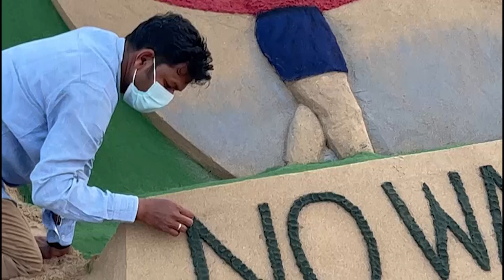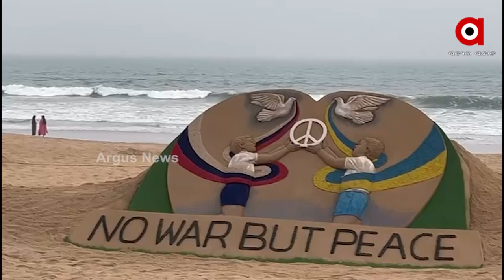Sand Artist appeals to maintain harmony to both Russia and Ukraine through his Sand Art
Sand Artist Sudarshan Patnaik appeals to maintain harmony to both Russia and Ukraine through his Sand Art amid Russia-Ukraine Conflict.